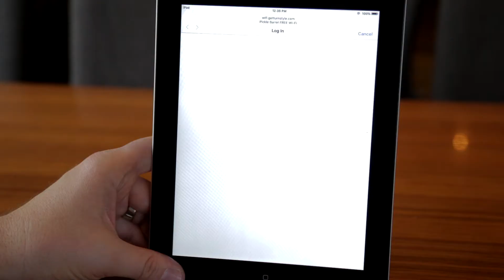Pickle Barrel Uses Turnstyle & Cisco Meraki For Wi-Fi marketing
Pickle Barrel explains why Wi-Fi marketing powered by Turnstyle & Cisco Meraki is a powerful tool for customer retention